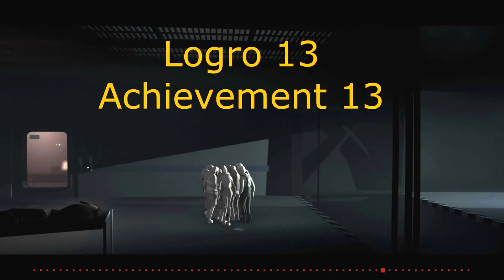INSIDE - TODOS LOS LOGROS PASO A PASO Y ¿FINAL ALTERNATIVO? ALL ACHIEVEMENTS,THE END ALTERNATIVE?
Vídeo del excepcional Inside de Playdead creadores de Limbo.
En el mostramos el 100% de los logros detalladamente para poder completar el juego.
Si todavía no te le has pasado, recomendamos que no veas el vídeo aun.

Exceptional video of Inside, Limbo creators.
In the show 100% of the achievements in detail to complete the game.
If you still do not have passed, we recommend that you do not see the video yet.